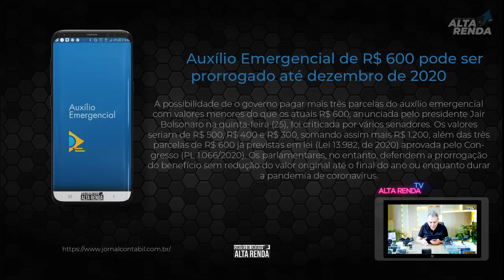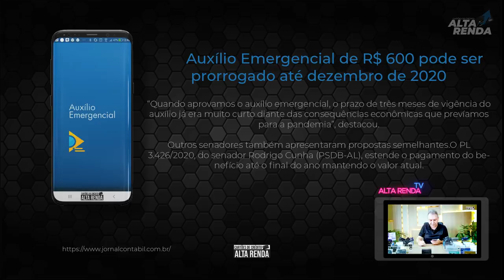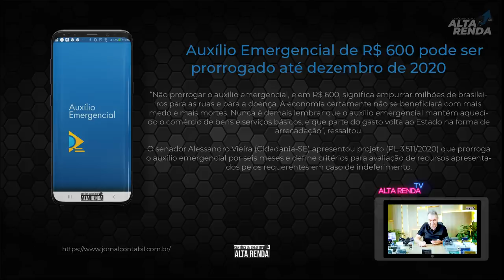💳Auxílio Emergencial R$600, Agora será prorrogado até DEZEMBRO 2020. Agora Sim!!!